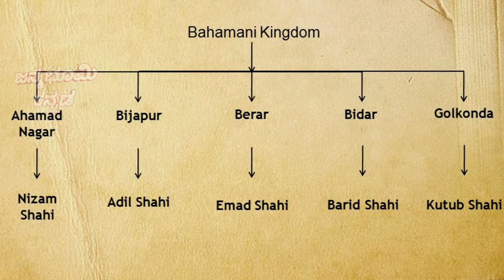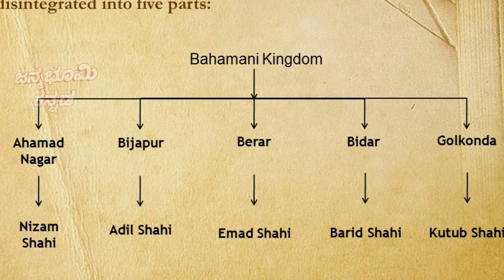Bahmani sultan history in kannada-1||ಬಹುಮನಿ ರಾಜ್ಯ. ಭಾಗ -1